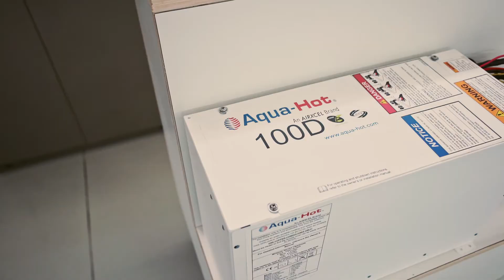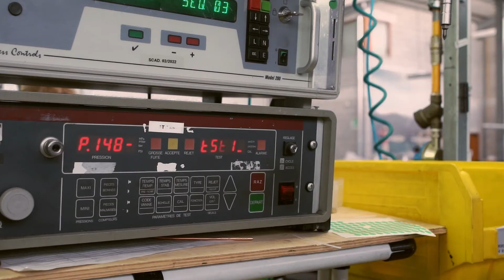Airxcel Europe - Corporate Video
Airxcel Europe is the European branch of Airxcel Inc, one of the largest suppliers of the RV industry.

From our international operations headquarters in Bassano del Grappa (Italy), we support our OEM customers' requirements for all Airxcel Brands, along with sales and service support to our collective after-market customers.

We have decided to be present in Europe to follow our core philosophy: providing the best service to our customers. We are committed partner to all our customers, employees, suppliers, investors and to the communities we operate in.

From cooking to heating and air conditioning, all Airxcel products are designed to deliver superior performances.

Our team is backed by certified technicians ready to offer personalized, high-quality assistance.

Airxcel Europe’s mission in Europe is to deliver both standard and custom products, designed based on our customers’ specific requirements.

The competence we have built throughout the years on the market and our innovative approach are the key factors of our success.

Our motto is: "Do well and be fast, from the idea to the market".